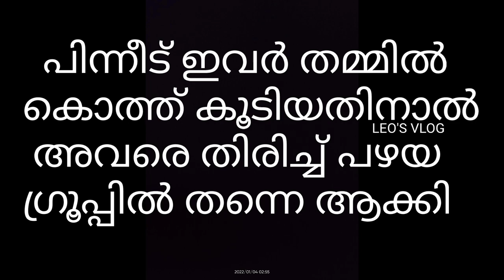ഇതുവരെ കാണാത്ത experiment video. മുതിർന്ന കിളികളെ ഇണക്കിയെടുക്കുവാൻ കഴിയുമോ ?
birds
pigeon
parrots
kingfisher
sparrow
crows
swifts
bulbul
african love birds
bird feeder
bird cage
cuckoo
bird of paradise
bird houses
hummingbird
mockingbird
woodpecker
hawks
heron
bird nest
birds nest
peacock feathers
puffin
bald eagle
peregrine falcon
albatross
bird boxes
parakeet
mandarin duck
cockatiel
egret
love birds
cockatoo
quail
toucan
barn owl
goldfinch
finches
harpy eagle
macaw bird
magpie
hornbill
budgie
bird stores near me
peacock bird
pheasant
turkey bird
partridge
bird shop near me
robin bird
cassowary
macaw
stork
flamingo bird
sun conure
doves
crane bird
cormorant
blue birds
finch bird
vulture
eagles birds
macaw parrot
white peacock
cockatiel bird
bird sanctuary
seagulls
kingfisher bird
vulture bird
quail bird
small birds
kite bird
migratory birds
budgerigar
dove bird
kiwi bird
falcon bird
green parrot
female peacock
swallows
love birds price
flying bird
beautiful birds
dodo bird
cormorant bird
kinds of birds
geese
dodos
gibbons
parrot green
shoebill
biggest bird in the world
myna bird
kakapo
bat bird
cuckoo bird
cassowary bird
ornithology
hoopoe
alexander parrot
സുഹൃത്തേ ,
ഞങ്ങളുടെ ഈ ചാനൽ പക്ഷികളെക്കുറിച്ചും, ഞങ്ങളുടെ യാത്രാ വിവരണങ്ങളും അടങ്ങിയതാണ്.  കൂടാതെ എന്താണ് മറ്റുള്ളവരുടെ അറിവിലേക്കായി ഞങ്ങൾക്ക് നൽകാൻ കഴിയുന്നത് അതും ഞങ്ങൾ ഇവിടെ അവതരിപ്പിക്കുന്നു.
ഞാനും എന്റെ വീട്ടിലെ കുട്ടികളും ചേർന്ന് നിർമ്മിക്കുന്നതാണ് ഇതിലെ പല വീഡിയോകളും . ഈ ചാനലിൽ പലതും കുട്ടികളെ കൊണ്ടാണ് അവതരിപ്പിക്കുന്നത് , അത് അവർക്ക് ഭാവിയിൽ ഗുണം ചെയ്യുമെന്ന് ഞാൻ വിശ്വസിക്കുന്നു. അതിനാൽ തന്നെ സെൻസേഷണലായിട്ടുള്ള കമന്റുകൾ ഒഴിവാക്കണമെന്ന് അഭ്യർത്ഥിക്കുന്നു.  നിങ്ങൾ ഞങ്ങളെ സപ്പോർട്ട് ചെയ്യുമെന്ന് വിശ്വസിക്കുന്നു.

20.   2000 വർഷം പഴക്കമുള്ള, വർഷത്തിൽ ഒരിക്കൽ മാത്രം തുറക്കുന്ന കേരള സർക്കാറിന്റേയും തമിഴ് നാട് സർക്കാറിന്റേയും കൂട്ടായ്മയിൽ നടത്തുന്ന മംഗളാ ദേവി കണ്ണകി ക്ഷേത്രത്തിലെ ചിത്രപൗർണ്ണമി ഉത്സവ വിശേഷങ്ങൾ